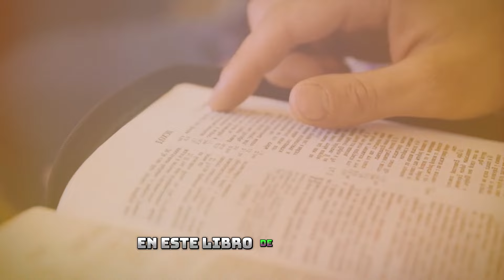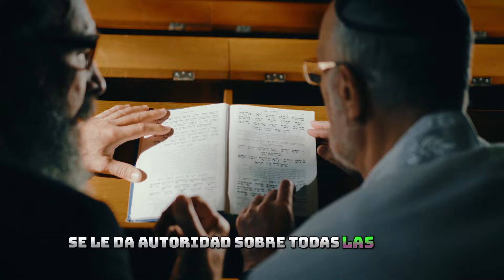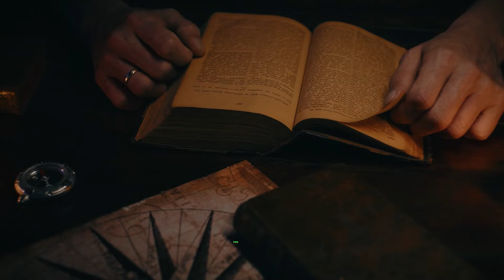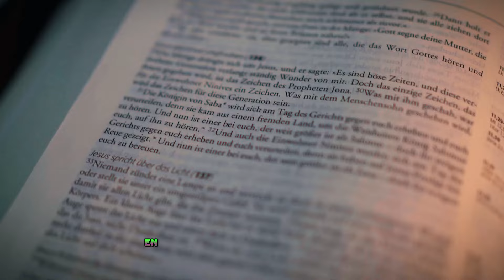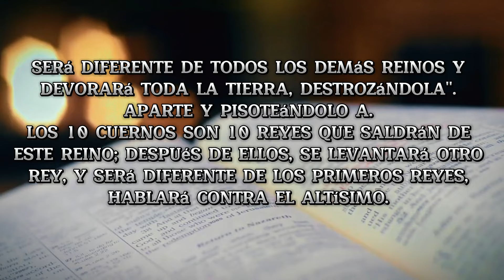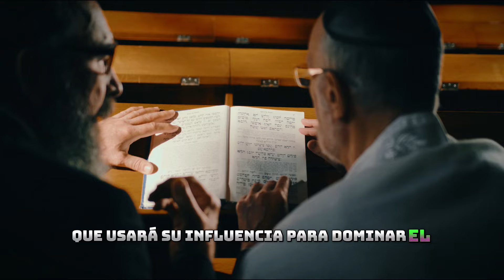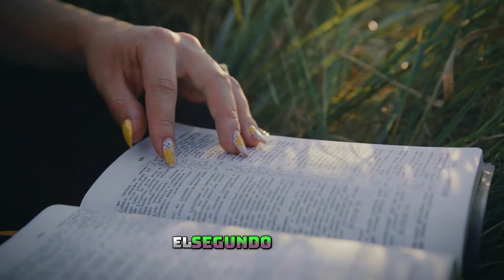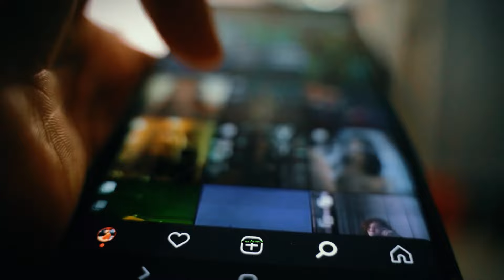¿QUIÉN ES EL ANTICRISTO? ESTO TE SORPRENDERÁ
🌟 ¿Ya está entre nosotros? ¡Descubre Teorías sobre el Anticristo! 🌟

El espíritu del Anticristo ya camina entre nosotros, en silencio. Nada es por acaso; La historia sigue la línea de tiempo de Dios tal como está registrada en la Biblia. En este video, exploramos la profecía de las dos bestias del Apocalipsis: el Anticristo y el Falso Profeta. 🔥📖

¿Sabías que el Apocalipsis fue escrito por el apóstol Juan en la isla de Patmos? Revelemos las principales teorías sobre el Anticristo, desde el multimillonario manipulador hasta el ser de otro mundo y el líder político carismático. ✨🌍

Teorías exploradas:

El multimillonario
El ser de otro mundo
El líder político
El líder religioso
Inteligencia artificial

👍 ¿Te gustó el vídeo? Deja tu me gusta y comparte con tus amigos para que más personas puedan conocer estas importantes revelaciones bíblicas.

💬 ¡Deja tus comentarios abajo, queremos conocer tus opiniones y reflexiones!